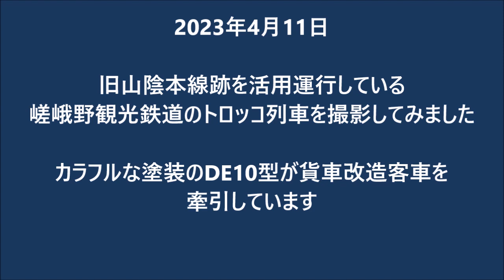2023年4月11日 DE10型牽引 嵯峨野観光鉄道のトロッコ列車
2023年4月11日

旧山陰本線跡を活用運行している
嵯峨野観光鉄道のトロッコ列車を撮影してみました

カラフルな塗装のDE10型が貨車改造客車を
牽引しています